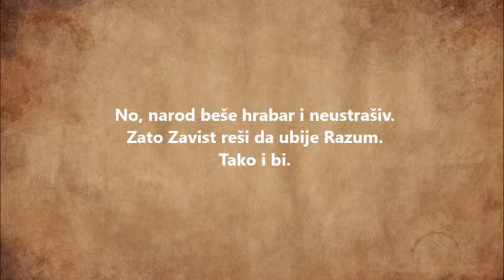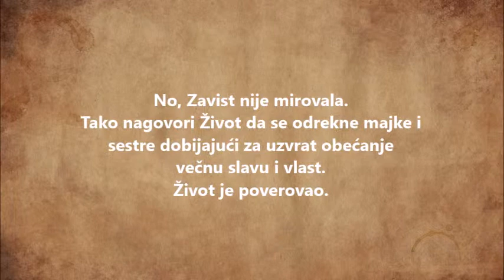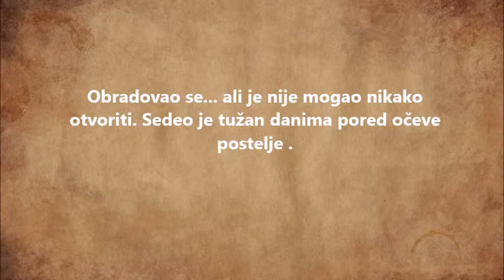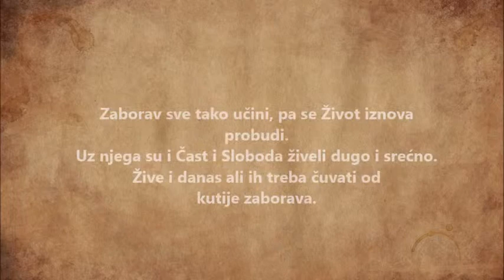Priča o zaboravu